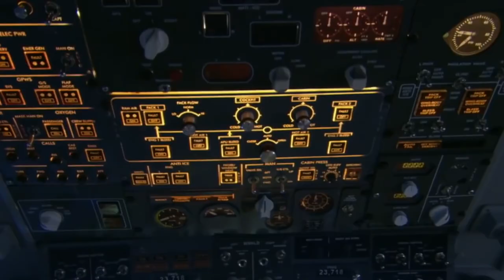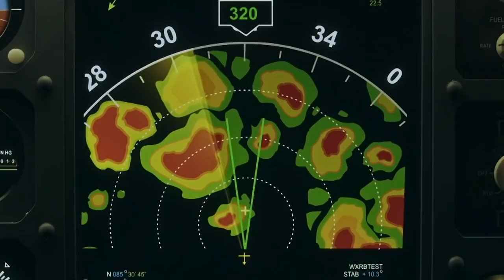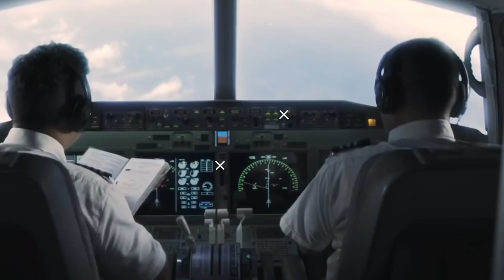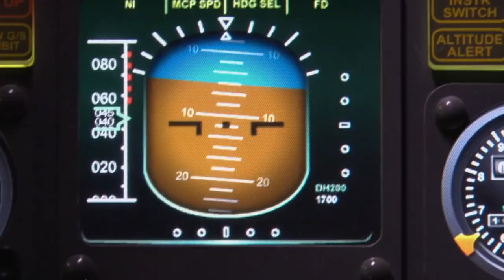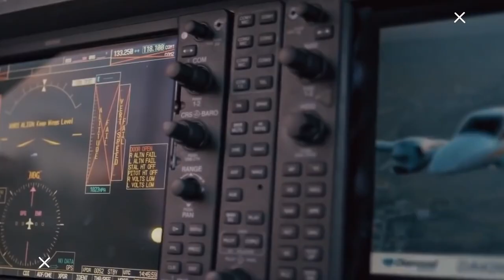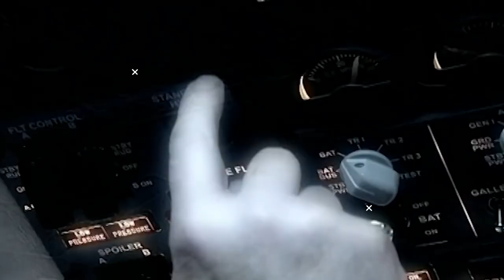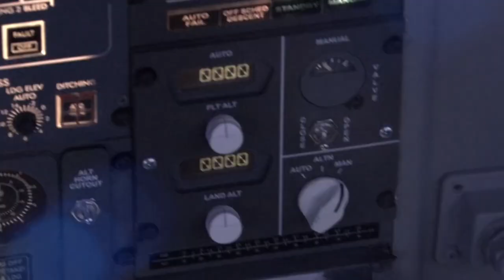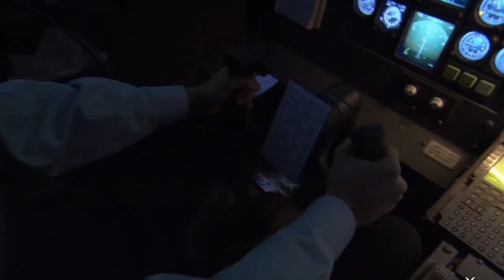इतिहास की सबसे डरावनी घटना जब 34000 फ़ीट पर अचानक प्लेन बिना पायलेट के चलने लगा Helios flight 522